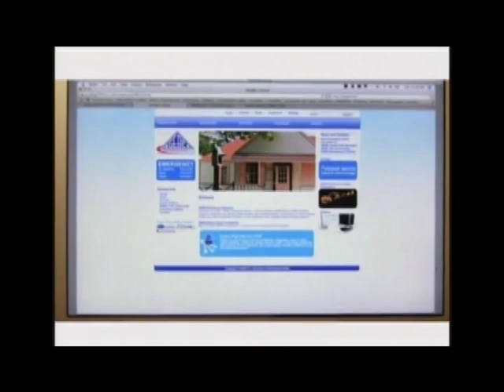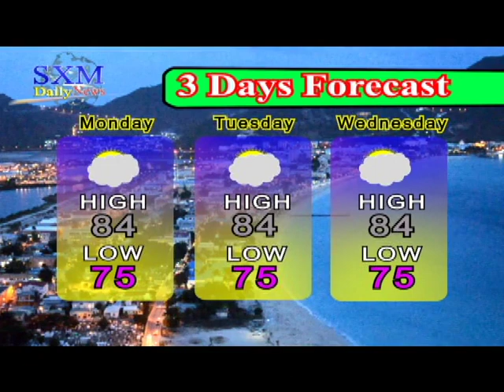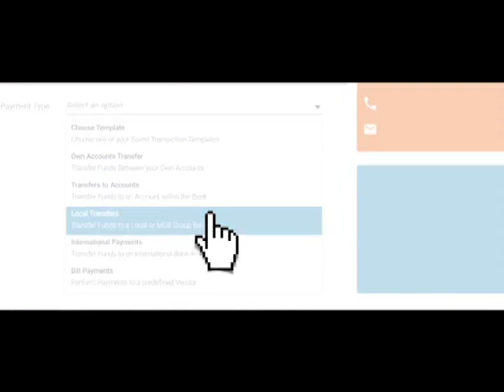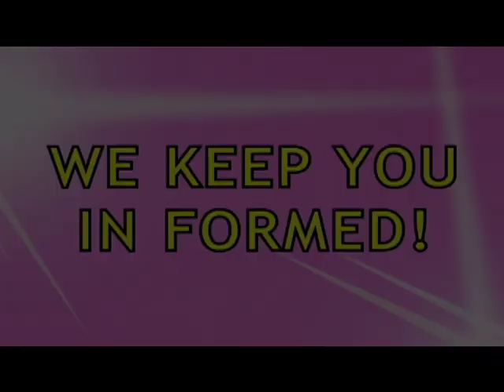SXM Daily News March 12, 2019